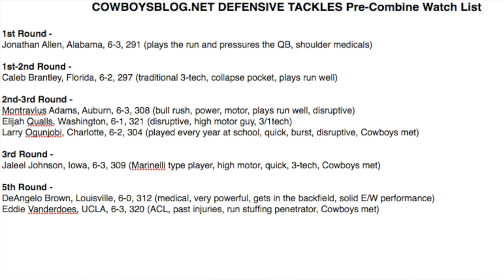Defensive Tackles to Watch at NFL Combine 2017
In this episode I'll be discussing eight Defensive Tackles to watch at the NFL Combine. The Dallas Cowboys could have a need depending on whether or not they re-sign Terrell McClain.

All upgrades are welcomed on the defensive line, so we'll talk about Jonathan Allen, Caleb Brantley, Montravius Adams, Elijah Qualls, Larry Ogunjobi, Jaleel Johnson, DeAngelo Brown, Eddie Vanderdoes

Let me know who you guys like at defensive tackle, or any sleeper guys.

I appreciate all your feedback on other players.

I hope everybody is able to enjoy the combine and become familiar with some of these players we have outlined over the past two weeks.

Thanks everybody!